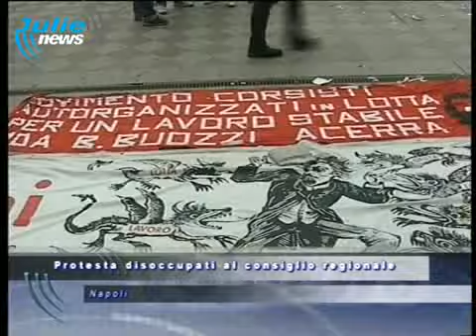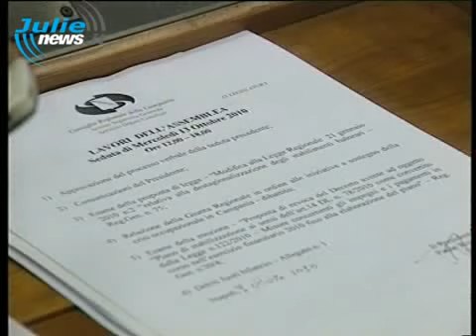CONS REG 13 OTT